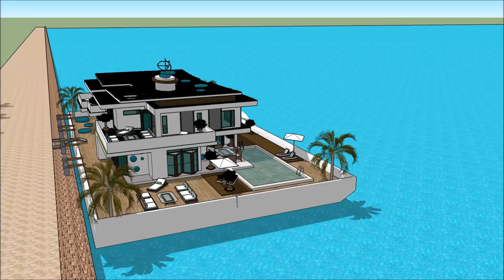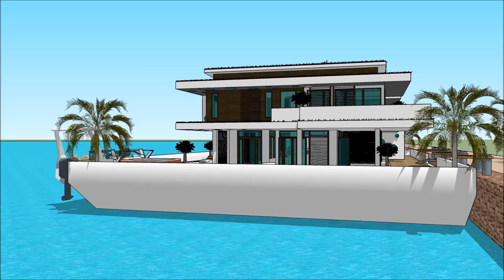Sims 4 haus challenge london haus of trends haus club haus 3d unterwasser haus sims mit pool in Beo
The floating house villa houseboatzania launching an innovative high-end luxury yacht floating house villa mansion home design potentially as a display of exhibition of the Sims 4 haus challenge london  haus of trends haus club haus 3d unterwasser haus sims mit pool in Beo.

The collection of the Floating house villa houseboatzania concept of Sims 4 haus challenge london  haus of trends haus club haus 3d unterwasser haus sims mit pool in Beo consists of high luxury and architectural art pieces in minimalism combined with living on the waterfront of the harbour.

The floating house villa mansion yacht design has the basis to sustain living with high standards and contemporary structural design - Sims 4 haus challenge london  haus of trends haus club haus 3d unterwasser haus sims mit pool in Beo with numerous of prospects for excessive living and
celebrating the desire of life worldwide: